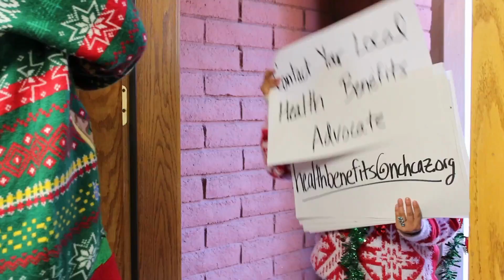Open Enrollment - Holiday 2022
The Health Insurance Marketplace is only open until Jan. 15th!  It’s not too late to apply for affordable health insurance on healthcare.gov. And the Health Insurance Marketplace is more affordable than ever – 4 out of 5 customers qualify for a plan that costs less than $10 per month.
North Country HealthCare can help you enroll for free. Don’t wait, schedule your free enrollment appointment today!